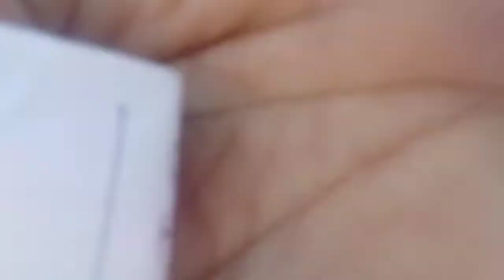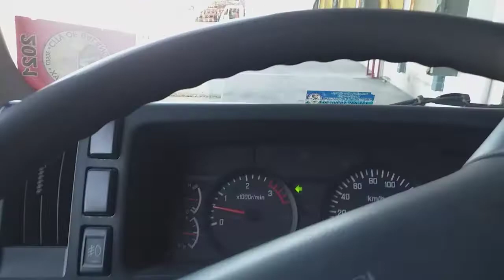PART 12/PAANO ANG TAMANG PAG LIKO,NA HINDI MAKATAMA SA KATABI OR MAKAPITIK ANG PUWET NG TRUCK